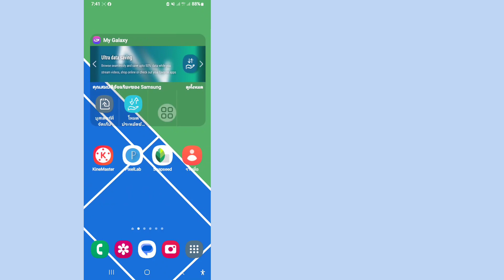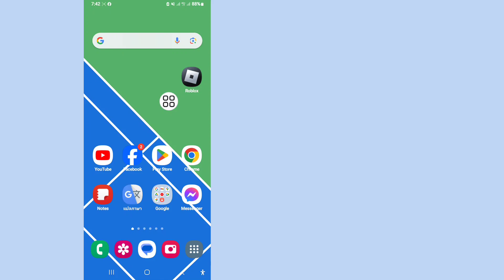แก้ไข "ขออภัย เกิดปัญหาในการเข้าถึงเซิร์ฟเวอร์ของเราบน Roblox | ข้อผิดพลาดการเชื่อมต่อ Roblox (2024)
ฉันจะแสดงวิธีแก้ไข "ขออภัย เกิดปัญหาในการเข้าถึงเซิร์ฟเวอร์ของเราบน Roblox ดูวิดีโอนี้และเรียนรู้การแก้ไขข้อผิดพลาดการเชื่อมต่อ Roblox (2024)
 อย่าลืมดูวิดีโอให้จบ
 คุณจะได้เรียนรู้การแก้ไข "ขออภัย เกิดปัญหาในการเข้าถึงเซิร์ฟเวอร์ของเราบน Roblox | Roblox Connection Error (2024) ซึ่งทำได้ง่ายและสะดวกจากโทรศัพท์ของคุณ